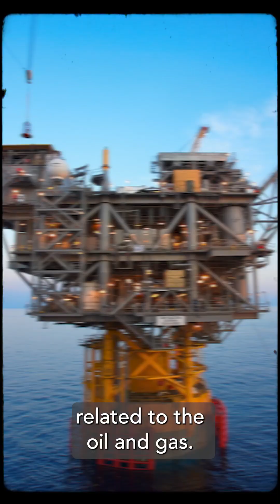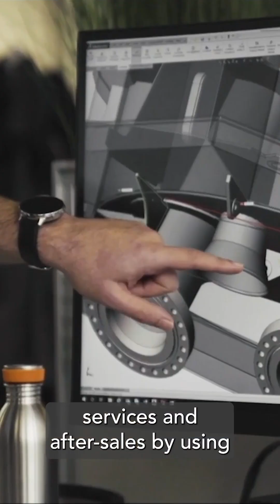2 Min with: Severine Baudic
Meet Severine Baudic, Managing Director New Energies & Services at SBM Offshore, reflecting on the energytransition and the future of renewable market in the offshore industry.

From fossil fuel engineering to renewable energies, Severine is a great example on how our SBMers strive to achieve sustainable energy through several levers, such as innovation in floatingoffshorewind , digital technologies (Smart Services) and adapting standard solutions (Imodco) for new energy markets.